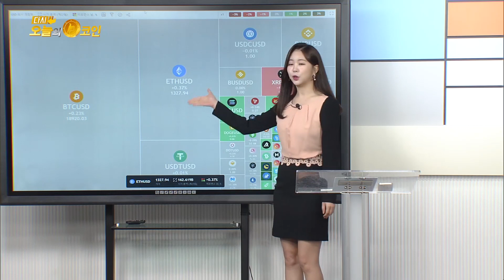JP모건, 암호화폐 결제 수단으로 여전히 긍정적/리플 CEO와 CFTC 위원은왜 만났을까?/".dog" 도메인 등록가능한 도지 네임 서비스 출시